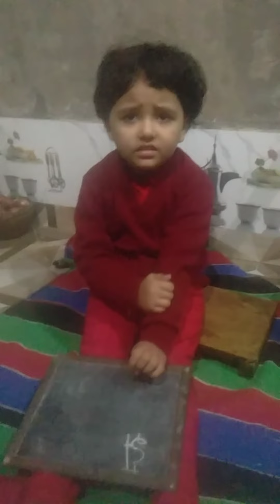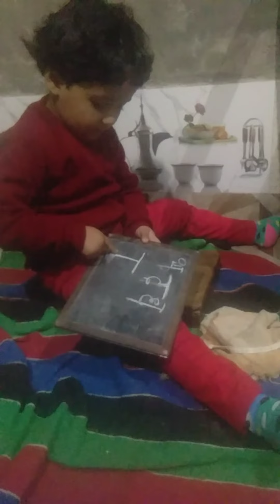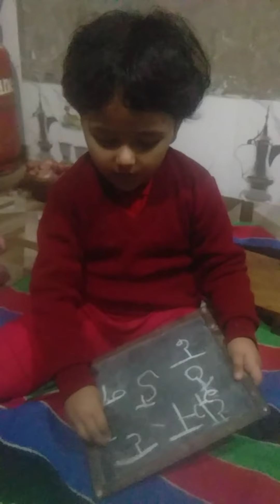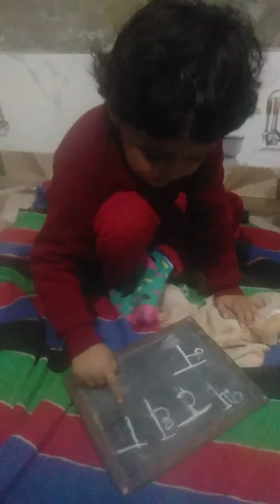funny videos Mishthi padhane k time pe masti krte huye#